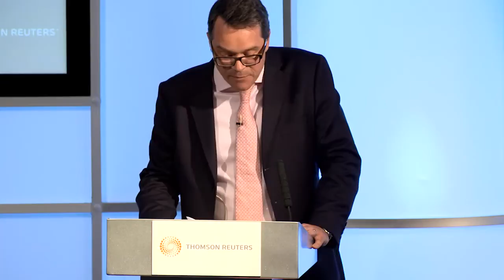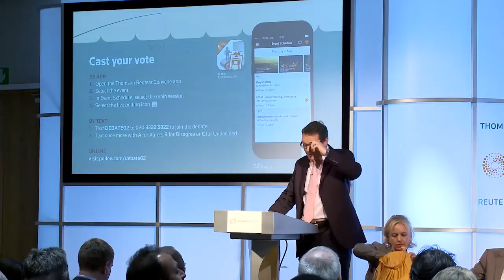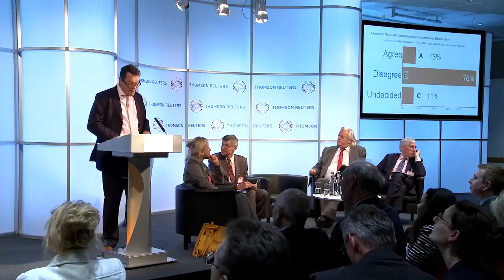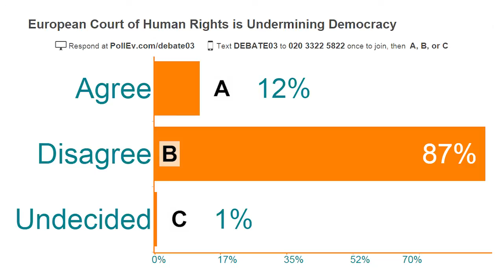Legal Debate Series - 03 European Court of Human Rights is undermining democracy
The Conservative Party have campaigned for change to our human rights laws; Labour and the Liberal Democrats are against it.

The Conservatives have proposed giving parliament the right to veto judgments from European Court of Human Rights, curtailing the Court’s authority and allowing parliament to decide whether or not to adopt ECHR decisions.

This radical proposal has been driven by the view that the European Convention on Human Rights has become of a ‘charter for criminals’, abused by those convicted of serious offences. The Home Office revealed for example that in 2009, 5,535 foreign prisoners were deported, while 350 individuals succeeded in preventing their removal from the UK because of the ECHR. Those offenders argued that they may be at risk of torture or inhuman or degrading treatment if sent away, or that their right to respect for private and family life would be breached.

Many commentators have criticised the way the Court has treated the Convention as a ‘living instrument’. They point to the protection from state surveillance that now extends to cover the legal status of illegitimate children, immigration and deportation, extradition, aspects of criminal sentencing, abortion, homosexuality, assisted suicide, child abduction, the law of landlord and tenant and a great deal else.

Whether or not the Conservative Government bring forward proposals for a British Bill of Rights, the ECHR's perception problem won’t go away, and the Right will continue to ask how much influence the Court in Strasbourg should have over British judges.

Is it impossible to avoid intervention from Strasbourg, short of withdrawing entirely from the Convention? Is the European Court of Human Rights undermining democracy in the UK?